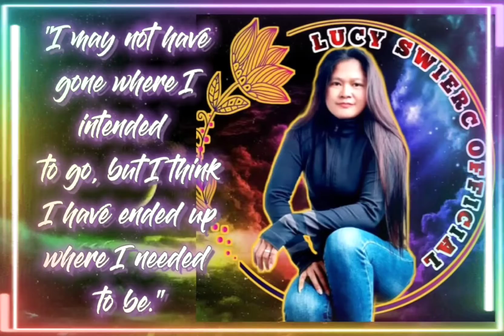One Night Out in Poland | Lucy Swierc Official